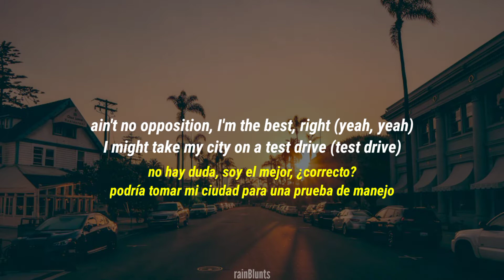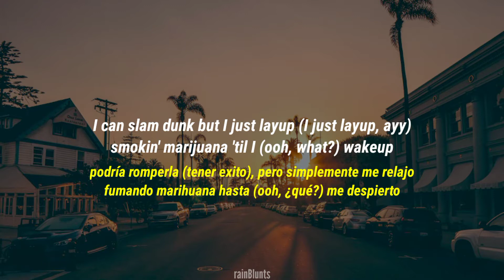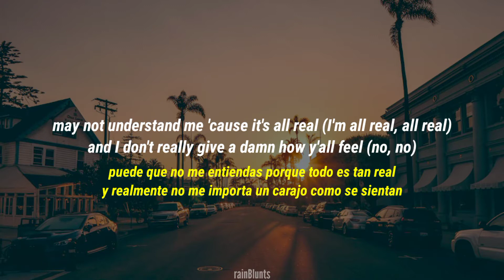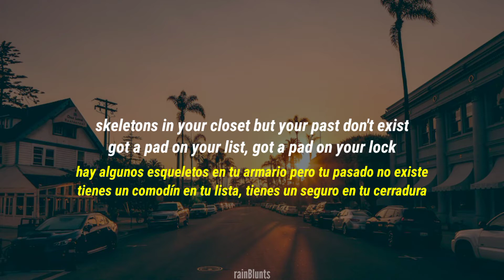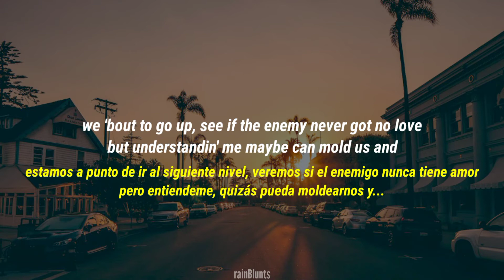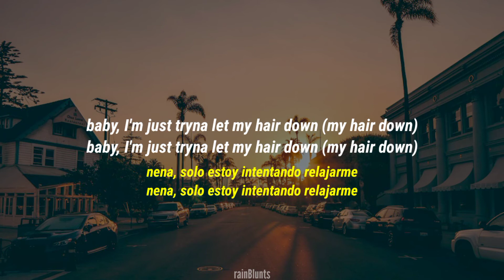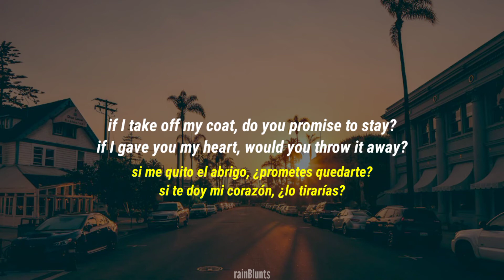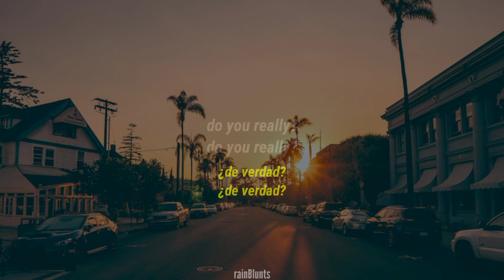SiR ft. Kendrick Lamar • Hair Down // Sub. Español & Lyrics